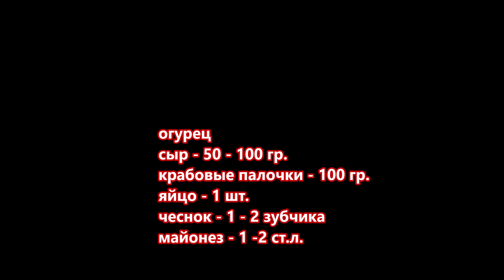Закуска НЕРЕАЛЬНАЯ ВКУСНЯТИНА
РЕЦЕПТ НИЖЕ ПОД ВИДЕО
РЕЦЕПТ
cucumber 1 pc
cheese - 50 - 100 gr.
crab sticks - 100 gr.